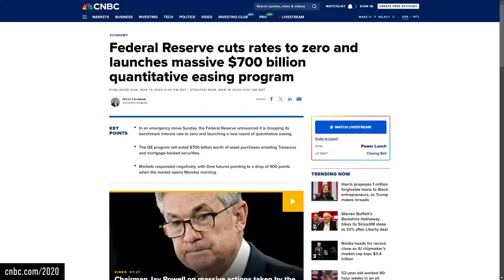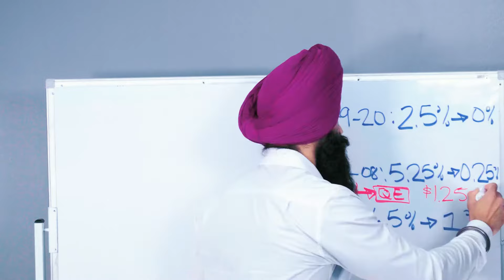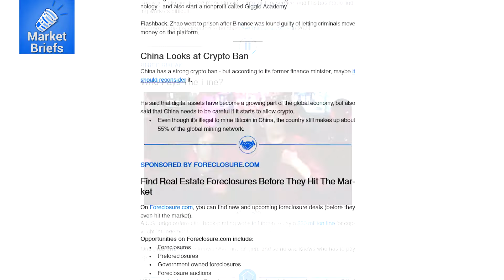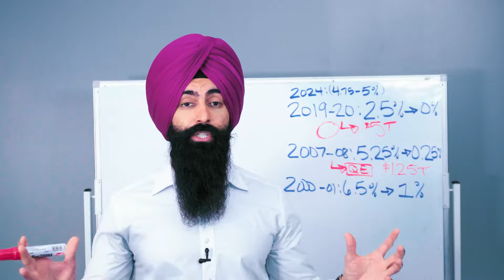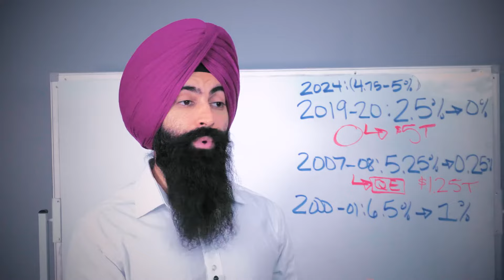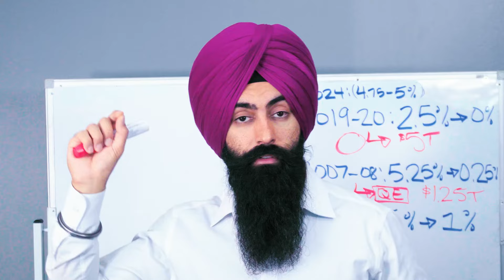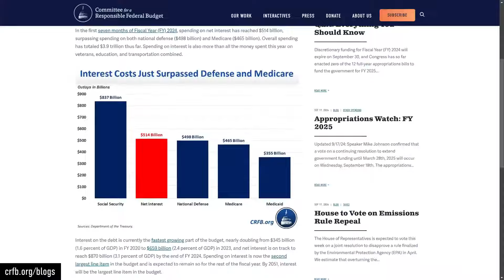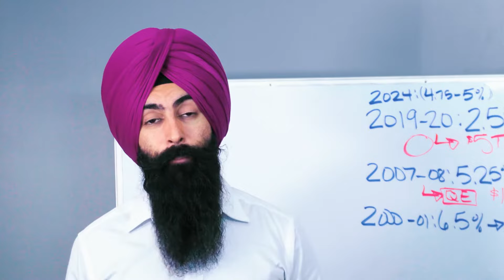El Riesgo Oculto Del Auge Económico Actual: De Lo Que Nadie Habla